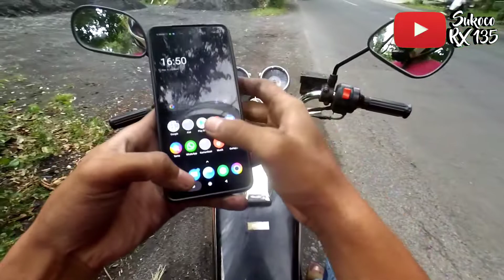RX King speeding di Jl. Srandakan